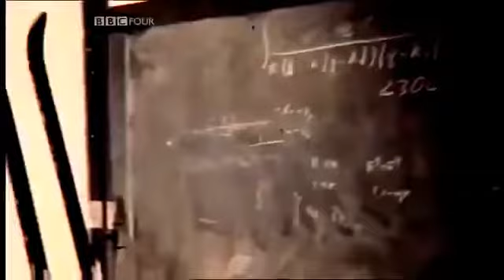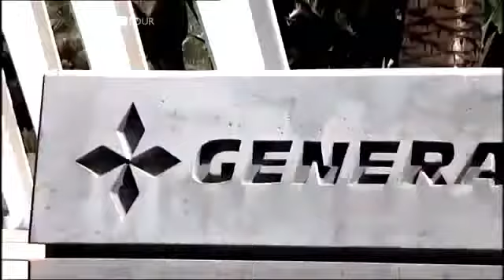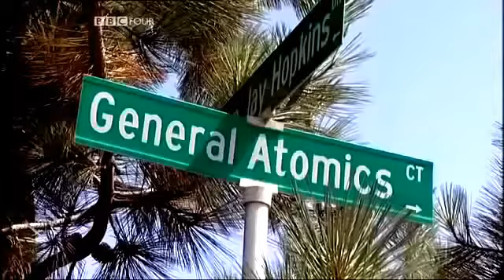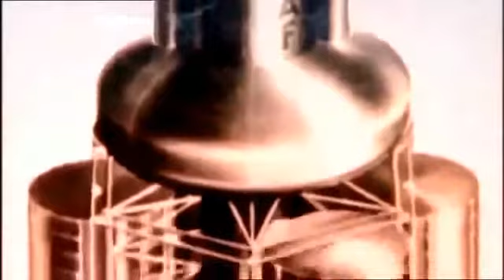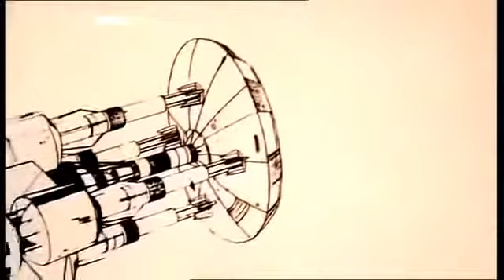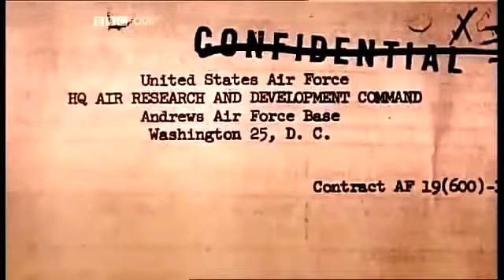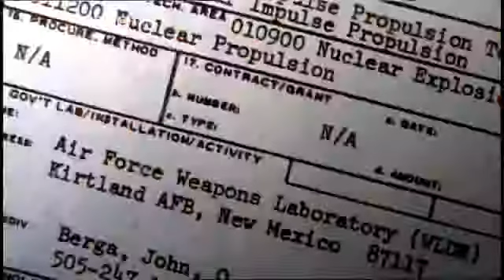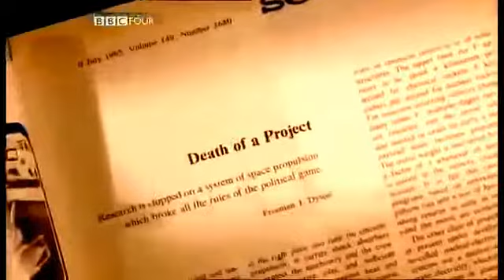Project Orion Light speed possible with 1947 technology #322 Links in Description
Project Orion was a study of a spacecraft intended to be directly propelled by a series of explosions of atomic bombs behind the craft (nuclear pulse propulsion). Early versions of this vehicle were proposed to take off from the ground with significant associated nuclear fallout; later versions were presented for use only in space.

The idea of rocket propulsion by combustion of explosive substance was first proposed by Russian explosives expert Nikolai Kibalchich in 1881, and in 1891 similar ideas were developed independently by German engineer Hermann Ganswindt. General proposals of nuclear propulsion were first made by Stanislaw Ulam in 1946, and preliminary calculations were made by F. Reines and Ulam in a Los Alamos memorandum dated 1947

You may download the following items here. Note that all of them are in zip format, I personally used winzip to zip these files.

Project Orion Simulator

Project Orion Simulator Source

Various pictures

Data stored from Project Orion Simulator

To Mars by A-Bomb: The Secret History of Project Orion was a 2003 BBC documentary film about the project